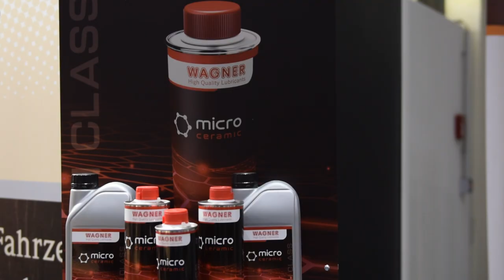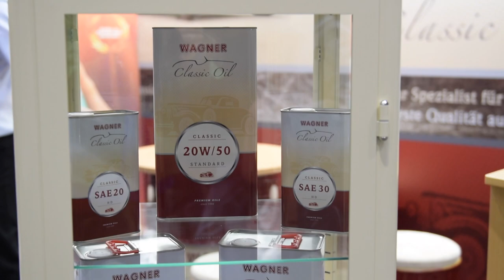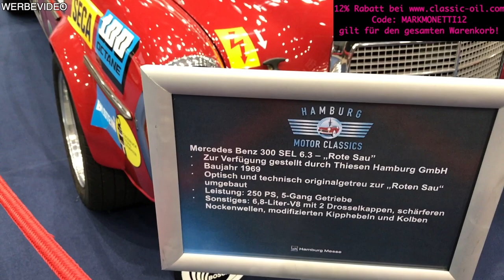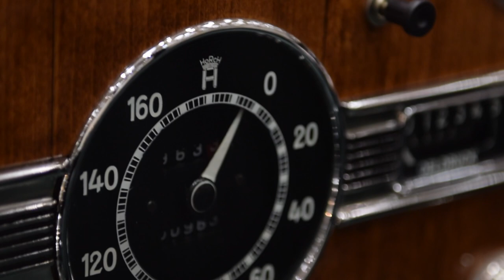Motor Classic mit Wagner Spezialschmierstoffe | Messe Tour | MarkMonetti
Moin Leute,
Wagner Spezialschmierstoffe hat mich mit auf die "Motor Classic" Messe in Hamburg eingeladen! Ich habe meine Kamera eingepackt und losgelegt. In diesem Video zeige ich euch meine Eindrücke und meine Highlights. Ich wünsche viel Spaß bei diesem Video!
Euer MarkMonetti

▬ Mein BMW ▬
▶ 330i N52B30 258ps
▶ MANUAL, Handschalter

▬ STAY UP-TO-DATE! ▬